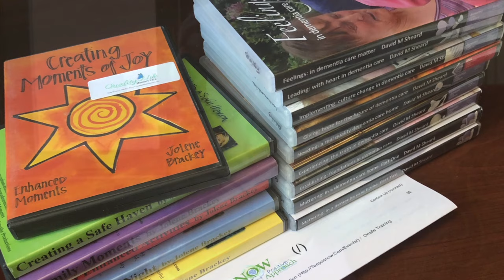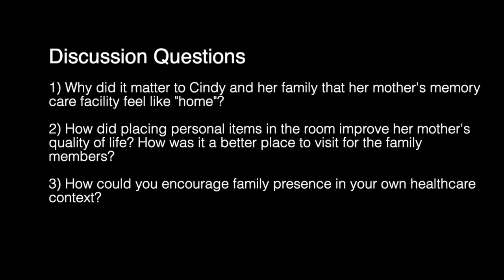Smile on My Face – Cindy’s Story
This story is about one daughter’s mission to ensure her mom had quality of life, support of family, and a home-like environment in a memory (dementia) care setting.